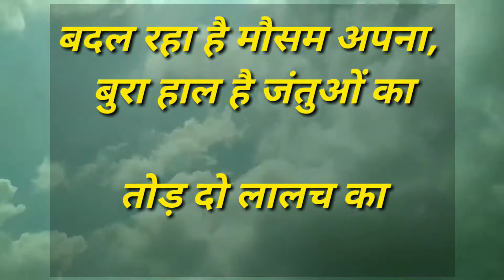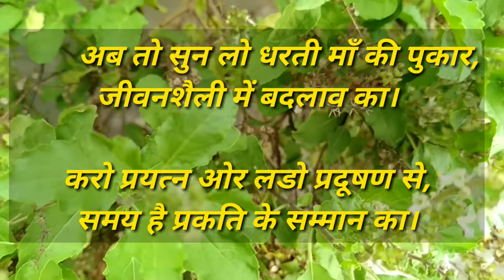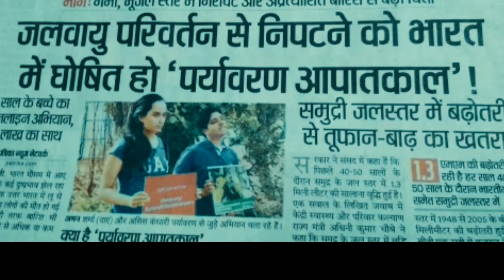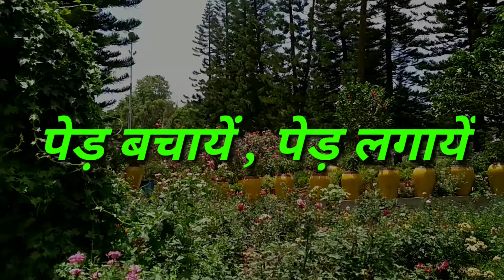save trees, save environment, save earth small poem प्रकृति पर कविता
stop cutting trees, save mother earth and dont pollute it.